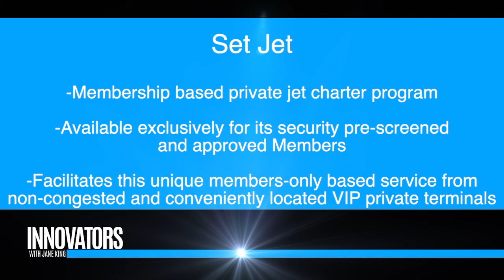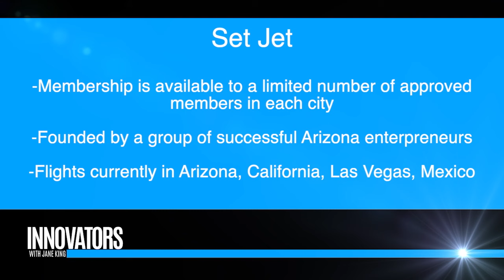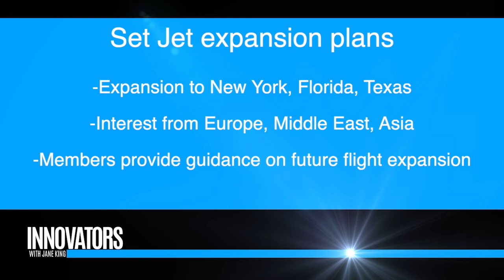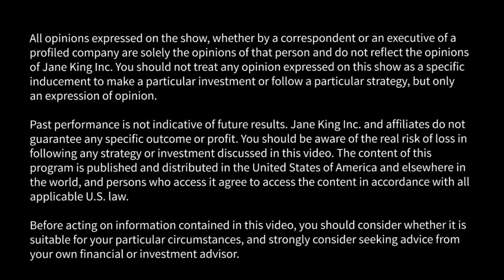Set Jet: None of the inconveniences of modern commercial air travel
Set Jet is a Membership based private jet charter program, available exclusively for its security pre-screened and approved Members. Membership is available to a limited number of approved Members in each city. Set Jet’s revolutionary new approach to facilitating private jet air travel was conceived by a group of Arizona-based, successful entrepreneurs with decades of diverse marketing and aviation experience.

Set Jet facilitates this unique members-only based service from non-congested and conveniently located VIP private terminals, without the traditional inconveniences related to commercial air travel, such as advance notice for booking flights, price premiums for last-minute travel, extensive time allowance for driving to primary airports, check-in requirements, security delays, and parking expenses*. Set Jet’s Member Services Representatives and Cabin Hostesses are fanatically trained to provide exceptional five-star service.